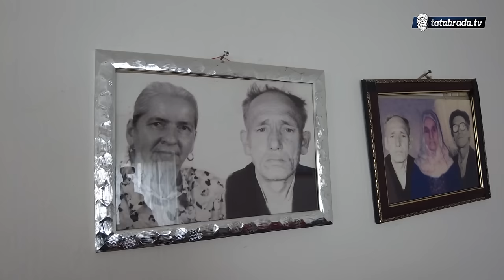Samohrani otac, nakon moždanog, prodaje ovce da prehrani dijete!